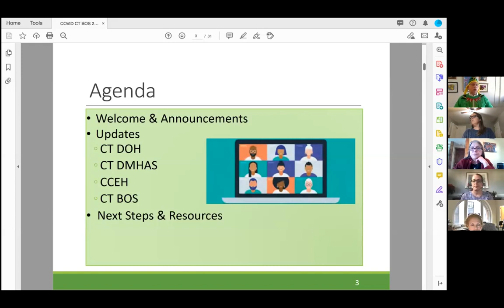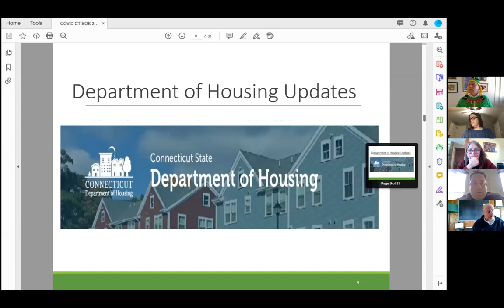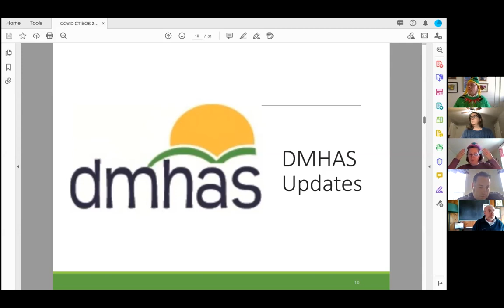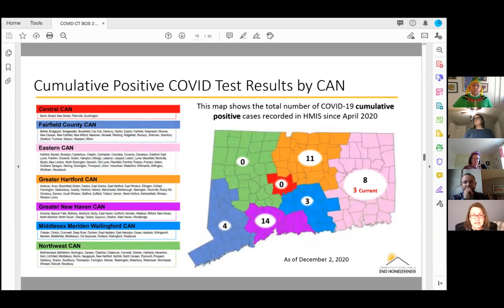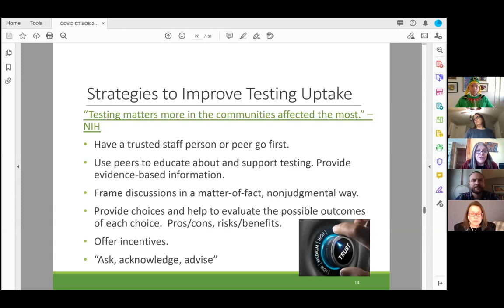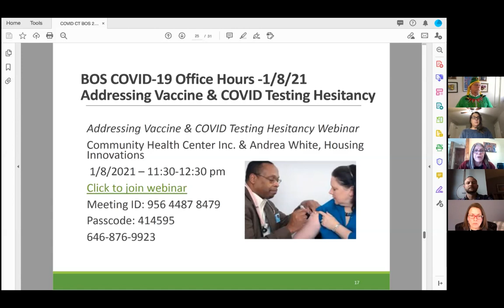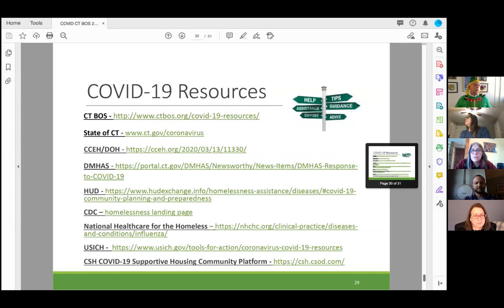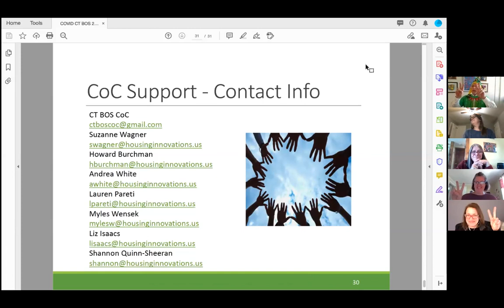CT BOS December COVID-19 Webinar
Updated CDC Guidance; DOH, DMHAS and CCEH updates